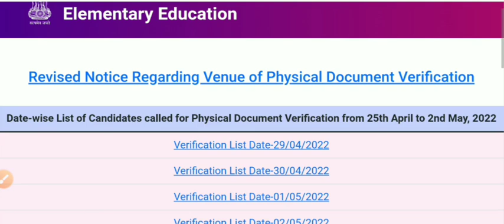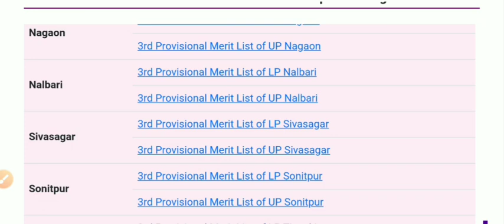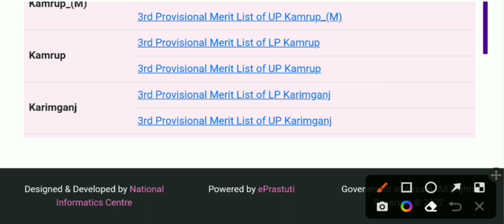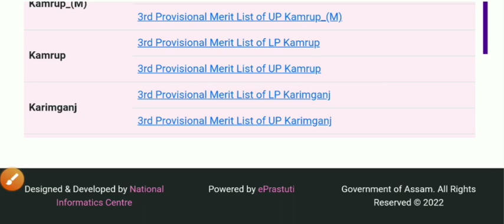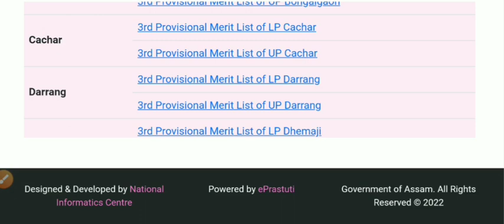dee teacher recruitment 2021 ll ODL ত D.El.Ed কৰা সকলৰ বাবে গুৰুত্বপূৰ্ণ খবৰ ।কৰ্তন হব নেকি নাম।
Best Guide Book for Assam Police Sub-Inspector

Rti
teachers vacancy
tet requritment2021
ctet exam